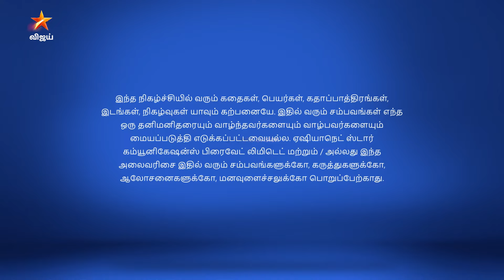Thamizhum Saraswathiyum | தமிழும் சரஸ்வதியும் | Full Episode 178